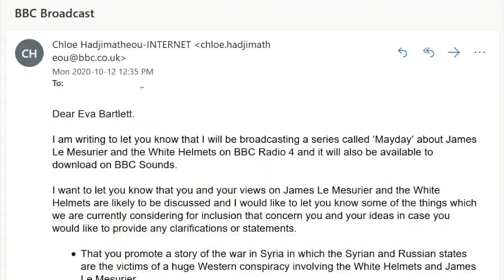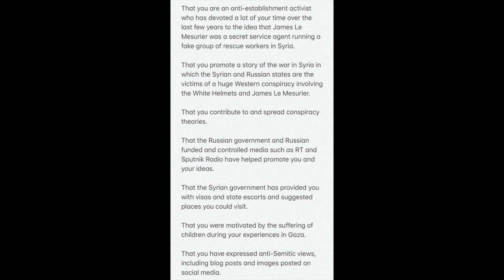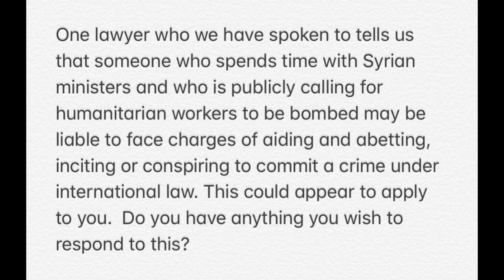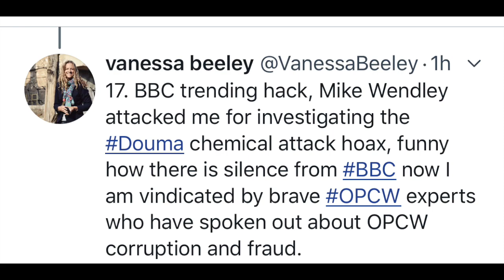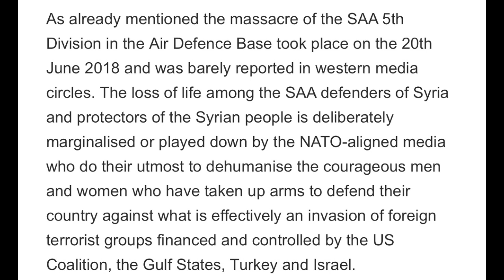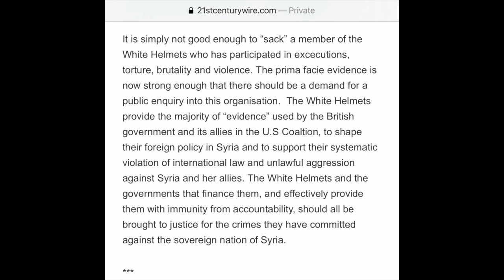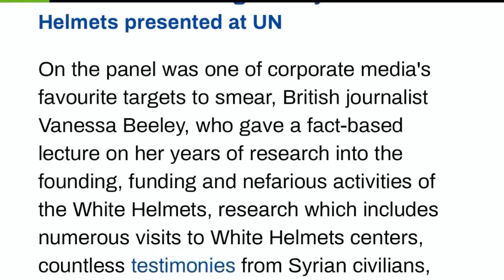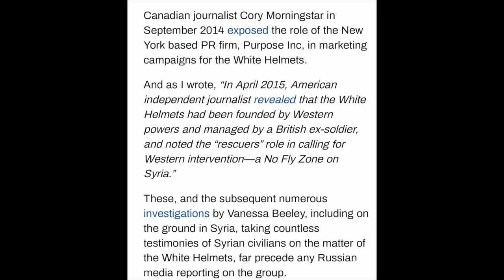BBC Targets Journalists Exposing Fake Syrian Chemical Attacks, A War On Journalists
The Convo Couch:

Fiorella reports that on Monday two journalists, Eva Bartlett and Vanessa Beeley were targeted by the BBC. Both were sent a letter via email by a BBC News reporter named Chloe Hadjimatheou informing her them of airing a series called “May day” about the White Helmets and their cofounder James Le Mesurier  and asking if there was any clarifications or "statements”. The email went on to state that Bartlett and Beeley's reporting on the exposed Syrian chemical attacks were conspiracy theories. Specifically Beeley was threatened with a possible indictment. The Syrian chemical attacks were dismissed as fake after an investigation by the OPCW, featuring witnesses, whistle blowers, and journalists. The attempt was found to be a U.S/U.K backed action. This is an important development amidst the Assange trial.

or
Keep Up With THE CONVO COUCH 🛋